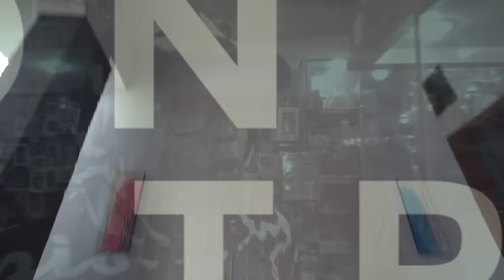JARWO GAK BISA MASUK RUMAH NYA SENDIRI⁉️SULE BIKIN PUSING JARWO‼️